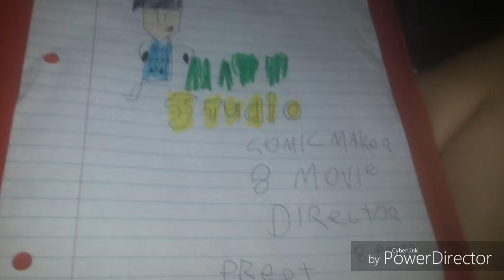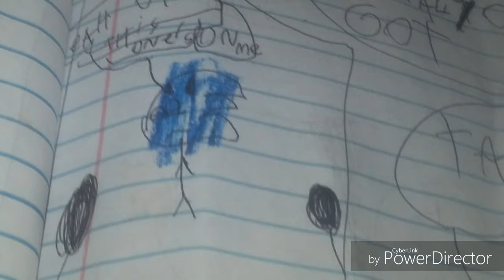SONIC REBOUND IDW COMIC MOVIE TRAILER 3 THE FINAL TRAILER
Sonic Rebound IDW comic movie now playing on YouTube